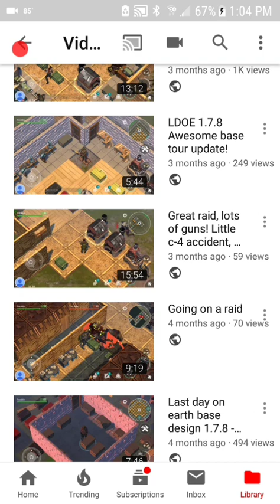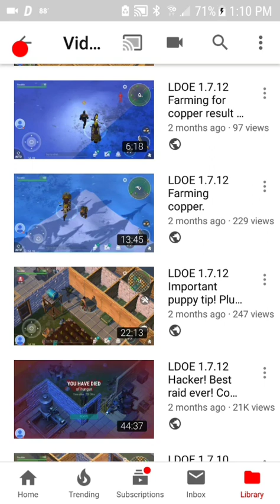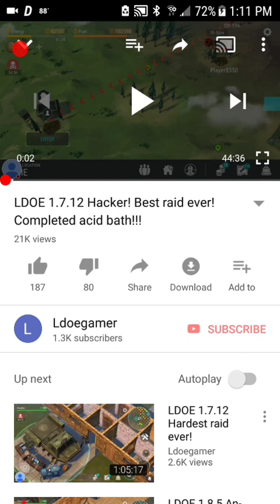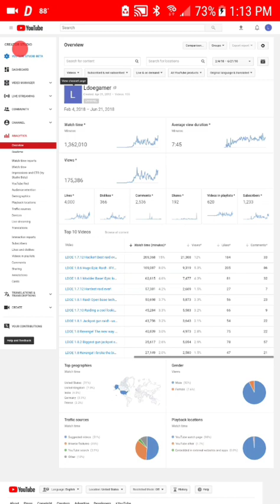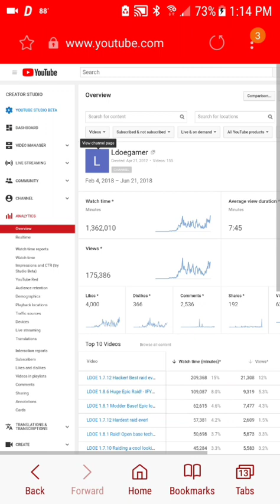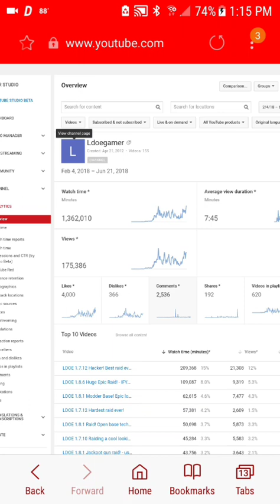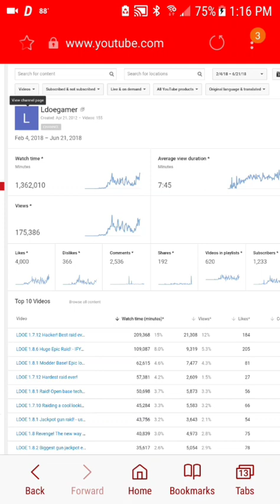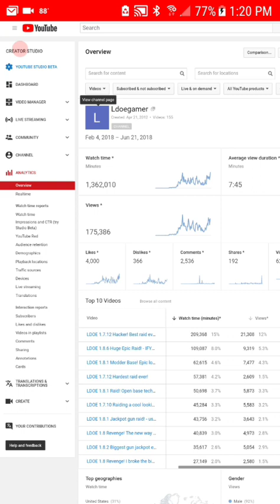Viewer request - advice on getting started in YouTube.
Just a bunch of me yakking about YouTube related stuff. Sorry, no gameplay.